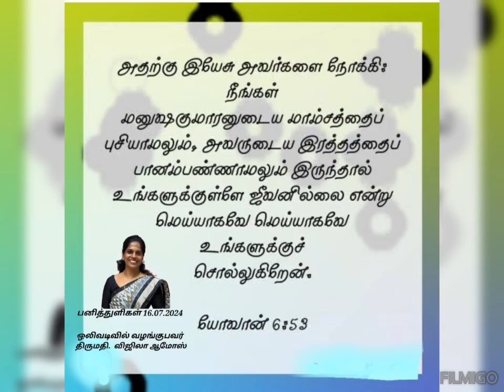வெற்றிகரமான சத்தியம் (16.07.2024) திருவிருந்து - ஞாபகார்த்த போஜனம்மட்டுமல்ல